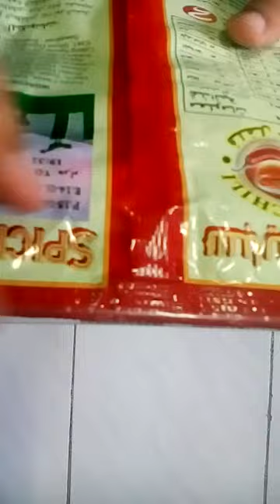How to keep a chips packet closed with a straw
This will keep your chips packet closed and not let you chips get soggy